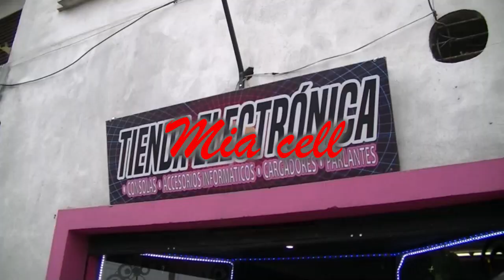BERNAL: ABUELO CICLISTA SE ROMPIO LA BOCA TRAS COMERSE FLOR DE BACHE